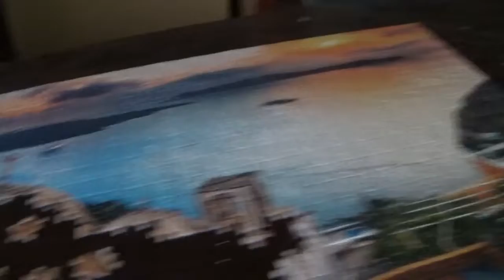4 IN 1 PUZZLE KIRAKÁS 2. kép 18. rész